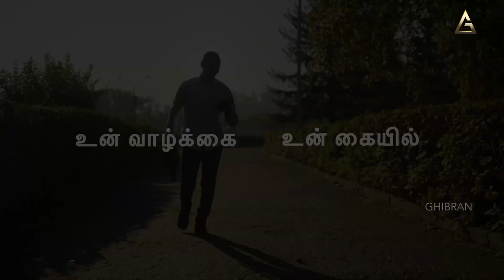Motivational story tamil | Santhosama Irunga! | Positive Stories by Ghibran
Santhosama Irunga! | Positive Stories by Ghibran |

When was the last time you felt happy? Waiting for that moment in life when all the problems are over and everything is simply perfect!? Think about this - No matter what, we eat & sleep everyday. Then why can’t we at least ‘try’ to be ‘HAPPY’ everyday NO MATTER WHAT!!!…remember that there won't be a 'perfect day'. Today's story will tell you why! Always be HAPPY and let me know what you think about happiness in the comment section.

Credits:
Concept & Narration: Ghibran
Written by:  Indhu Loganathan
Visuals & Editing: Cyril Praveen J
Sound Engineers: Wesley, Chandrasekaran TK at Akshara Sound Forge
Production Management: Andria Miranda, Srimugabaalen, Britto David
Studio Management: Chandru, Ponnaiyan
English Subtitles: Suganya Pradeep